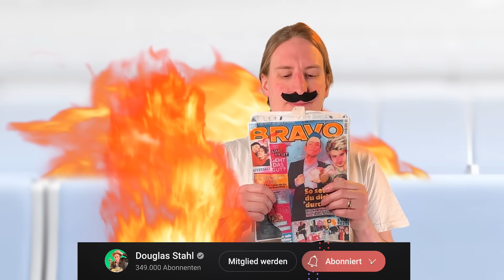Best Of HIMMELSTOR Compilation 👼😈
Ein Best Of vom Leben NACH dem Leben im Himmel oder weiter unten...